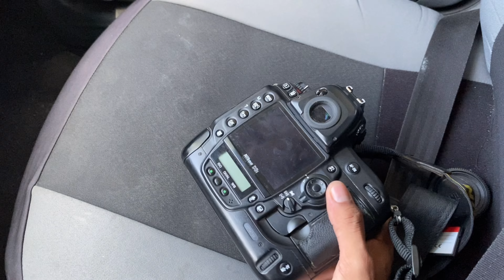Nikon D3s | Reviews | Davi Rocha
Fala pessoal do canal blz!? Este vídeo fala um pouco sobre as configurações da câmera Nikon D3s, espero que vcs tenham gostado! Se gostou deixa o link e se tiverem alguma observação coloca aí nos comentários, se não é inscrito no canal se escreve… me segam no Instagram: @1 davirocha